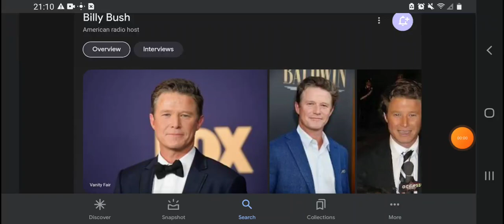Happy 52nd Birthday Billy Bush